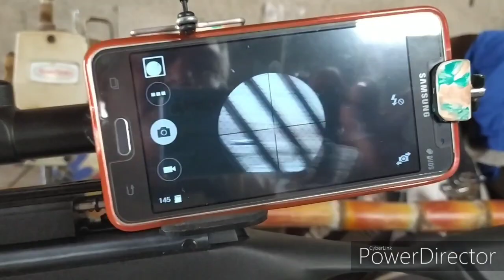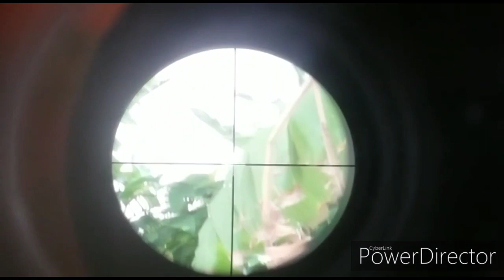Já estão a venda nas melhores loja de todo o Brasil adiquira já o seu 👍🤝